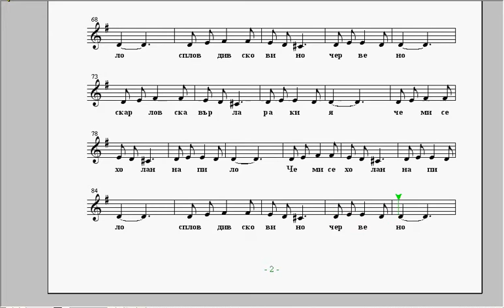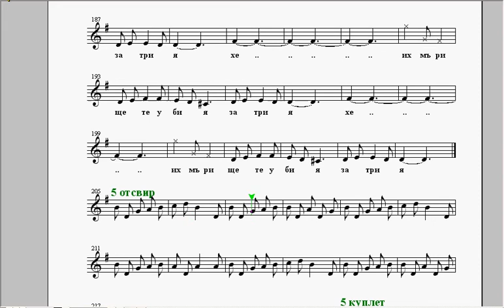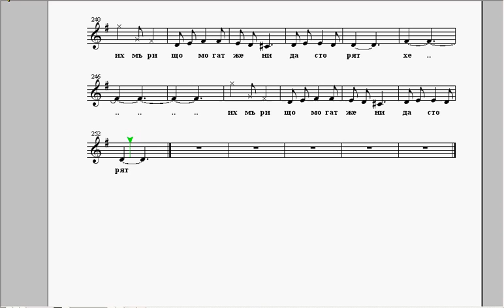ІІ глас "Била Тодора мъжа си" видеорепетитор